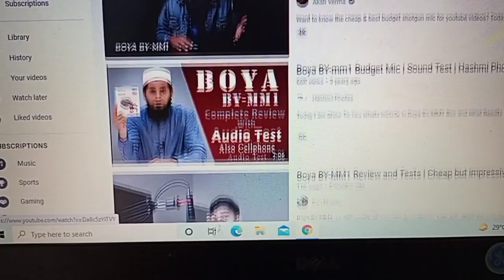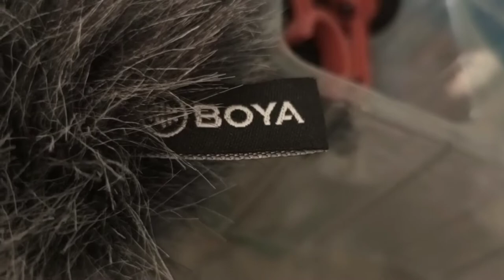vlog equipment for beginners in 2022 / Equipment ka game hay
We all have need to start from somewhere, something new. I have chosen vlogging, although people will say bro what's new in vlogging.
I will answer , no worries people , we all are human with different faces and habits. in YouTube, we all are vloggers with different perspectives and contents. But you need equipmentss for vlogging and that's why I have vlogging equipment in 2022.